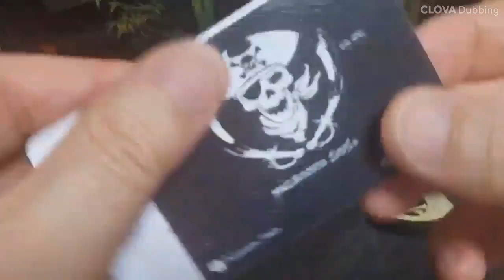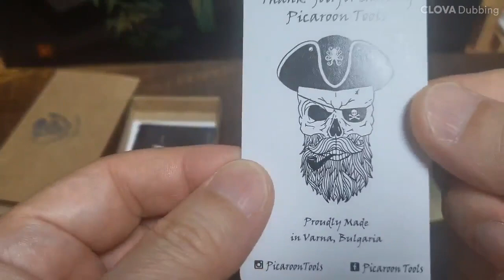피카룬 툴스 황동 너클(picaroon tools pirate brass knuckle)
황동너클입니다. 퀄에 비해 합리적 가격대~~~